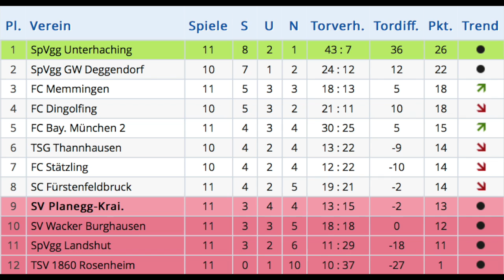SV Planegg C1 gg. SC Fürstenfeldbruck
Saisonabschluss in FFB - bei gefühlten minus 100 Grad ein heißes Spiel! FFB geht in Führung, aber unsere Jungs kämpfen tapfer weiter. In einer starken 2.Halbzeit dann der erlösende Ausgleichstreffer durch Tolla; trotz div.Chancen hat's dann doch nicht für einen Dreier zum Saisonabschluss gelangt. Macht nix, Rückrunde legen wir 'ne Schippe drauf! ;)